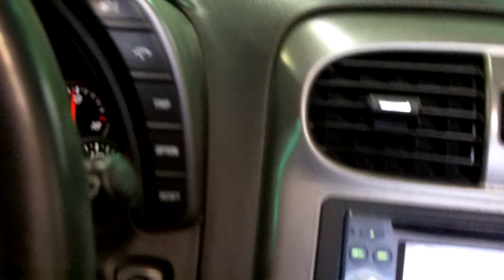C6 Corvette on 22 MHT Paragon 5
Me again Yea back with another prime example of Cincinnati in the summer. This Chevrolet Corvette c6 is one of the few in the city with 3 piece 22 inch rims.Check me out in 1080. This C6 Vette:has 20x8.5 rims in the front an 22x11 in the rear with a 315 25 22p zero. AS for the sound system it has two L7 15 at a indash navi,kicker1500. Along with,Hid Lights an fogs to clear the way for the Rockford Fasgate Marine speakers.Subscribe to see what we come up with next.Brought to you by Big Papas Car Audio.5135615300, 6713 Montgomery Rd Cincinnati Ohio.Subscribe to see what we come up with next.